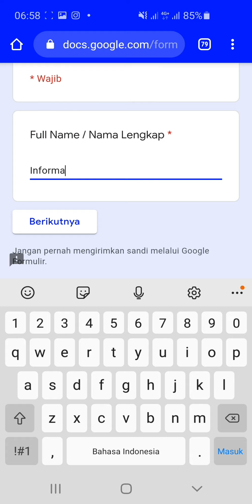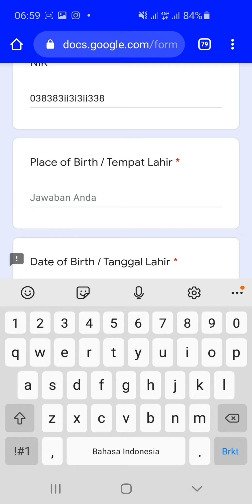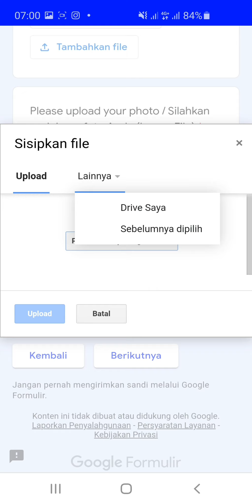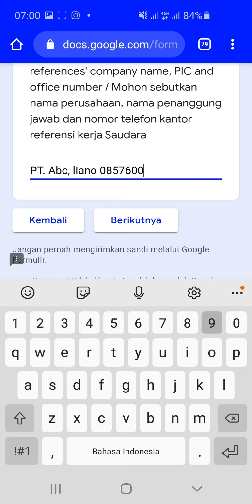PT. Wira Derekindo (4 Posisi)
1. Admin Warehouse
2. Sales & Marketing
3. Sales Admin
4. Field & Technical Support